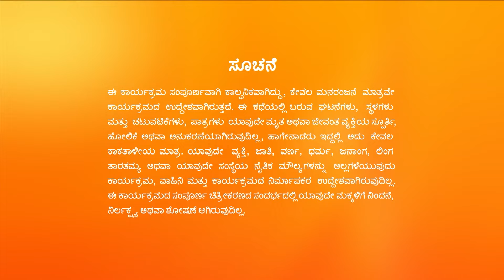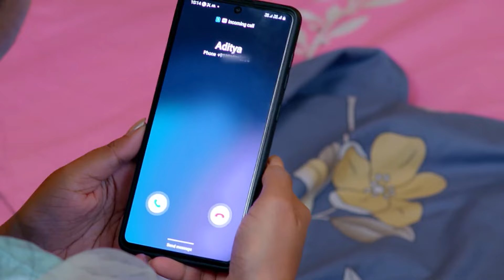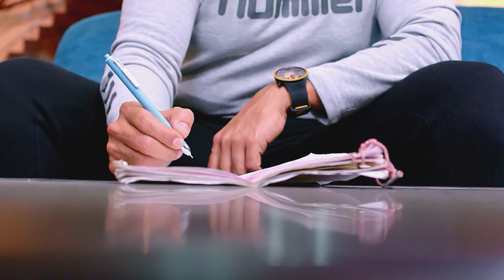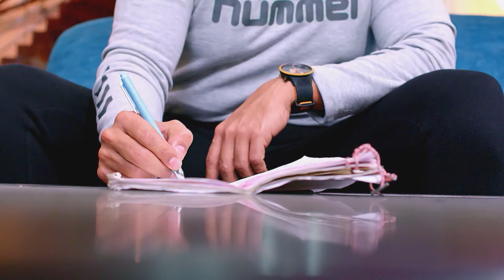Punarvivaha New - Full Ep - 902 - Abhiram, Vasundara - Zee Kannada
Aditya calls Harika and asks her to stop Abhiram and his brothers from signing the project's contract. However, Vasundhara foils her plan and later confronts Harika about her actions.

Show Name : Punarvivaha New
Producer/Star Cast : Akul Balaji| Ryansh Karthik| Padmini Jagadeesh
Episode No : 902